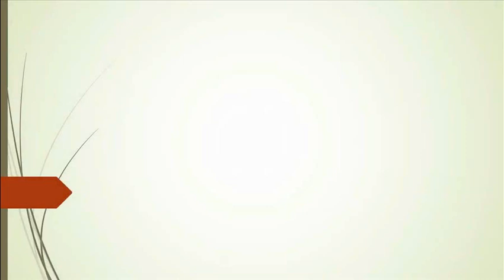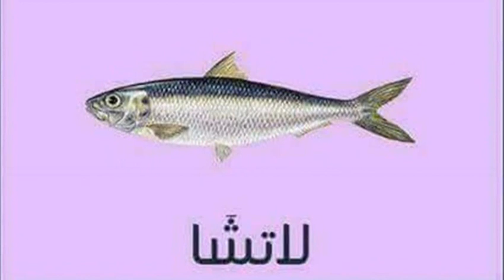أسماء الأسماك باللهجة الجزائرية الشعبية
Pour nous soutenir il suffit de sabonner à la chaîne